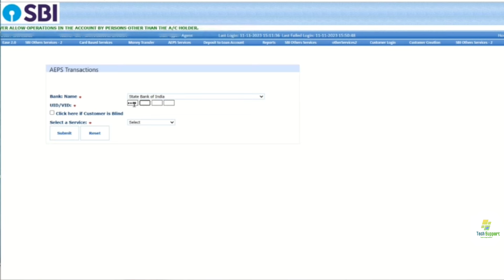Sbi Csp Sub Ko delete होना शुरू। Sbi CSP New Update 2024